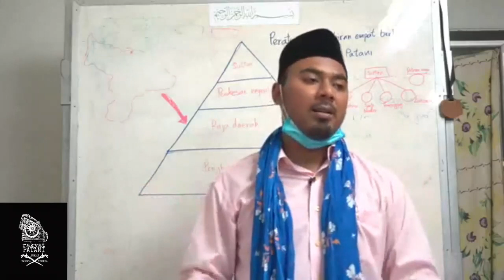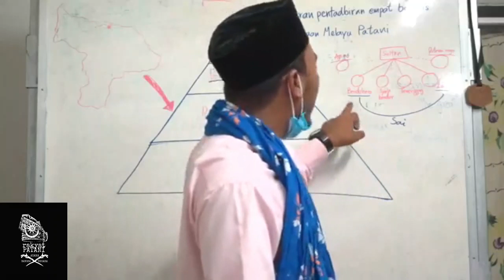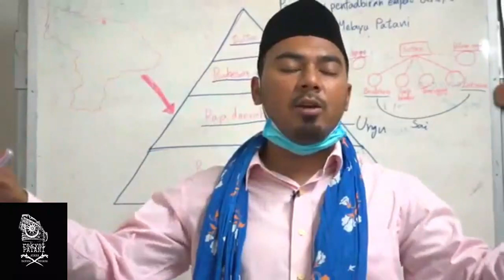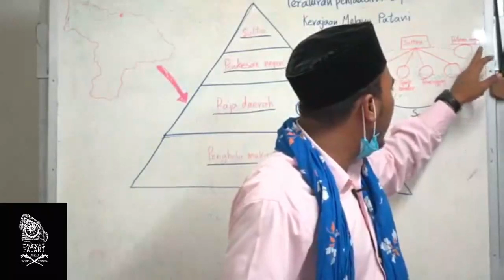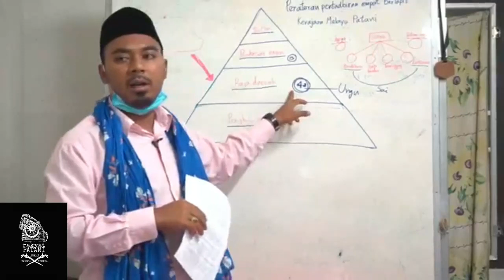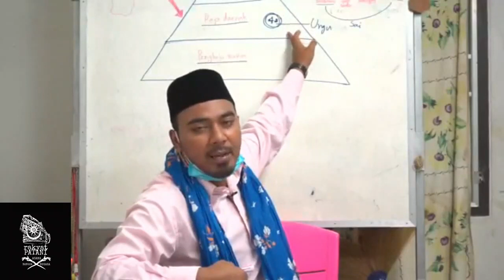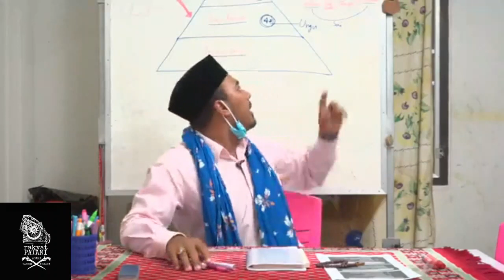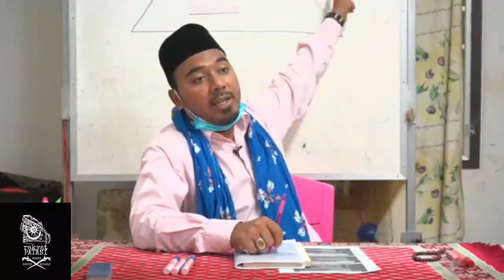baca sejarah ep20 pelembagaan asas patani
ustaz sang yamadibu